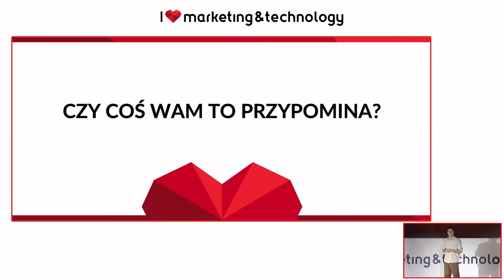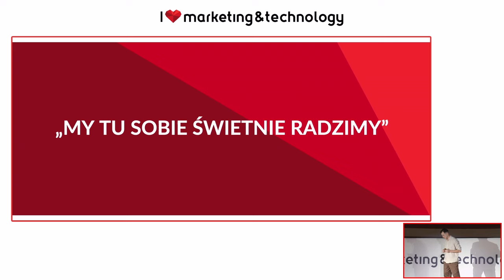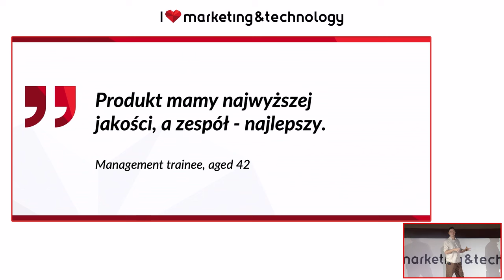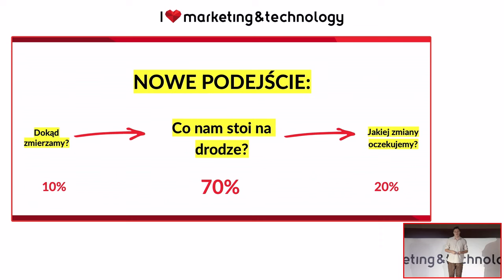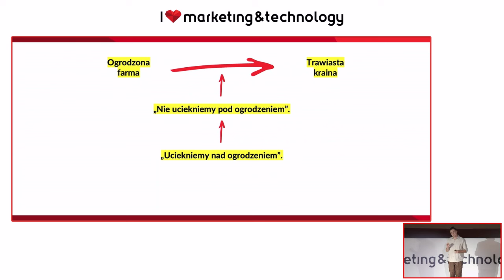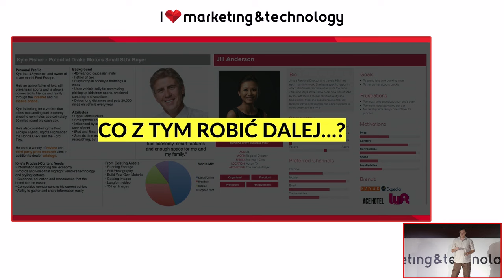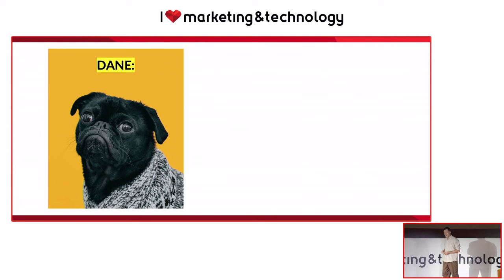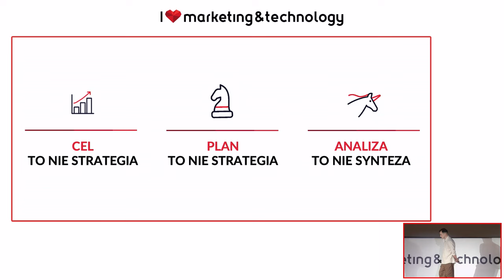Daniel Kotliński - Uwaga, produkt strategiopodobny! Jak go zastąpić prawdziwą strategią?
Strategia to jeden z najbardziej zrytualizowanych procesów biznesowych – pełen mitów, magicznych zaklęć i wierzeń. 🎯

W trakcie prelekcji Daniel Kotliński pokaże Ci, jak zdemaskować produkty strategiopodobne, komplikujące rzeczywistość i nie dostarczające żadnej wartości. 📚

Ponadto opowie, czym się cechują strategie marek, które w klarowny sposób łatwo przełożyć na codzienną pracę. Zapomnij o odtwórczym wypełnianiu przypadkowych frameworków persony! Proces dochodzenia do strategii wymaga kreatywności – pokaże Ci, jak ją ukierunkować. 🪄

Kolejna edycja konferencji już 22-24 października 2024 roku!

💬  Zajrzyj na grupy dyskusyjne:
▪️ Na Facebooku: